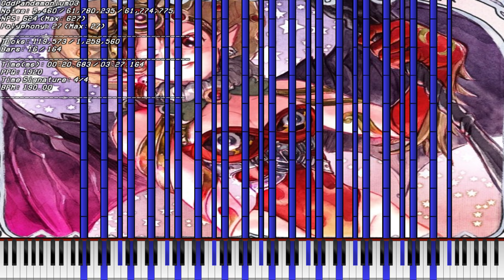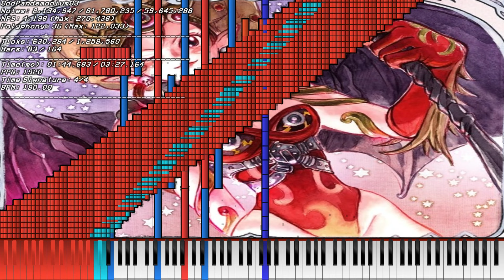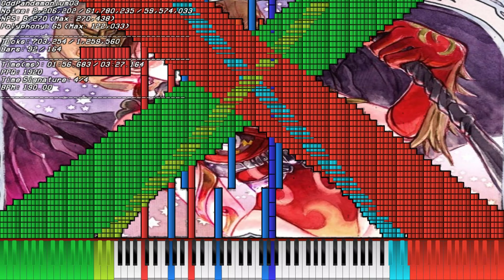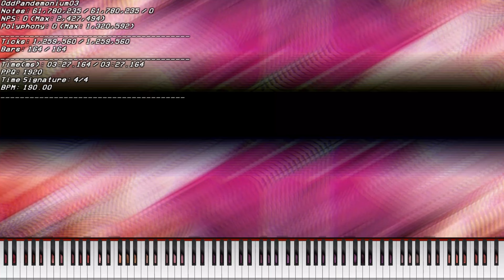[Black MIDI] My Submission to CPU Fryer 5 - 61.78 Million notes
This is my submission to @TCG137Media's CPU Fryer 5 Community merge. I actually like how successful my attempt was, since I wanted a lot of crashpoints, or one giant crashpoint that lasts the whole MIDI, like with Bad Apple Sustain Bomb mode.
MIDI file name: OddPandemonium's CPU is Fried by the Princess of Darkness
File size: 472 MB
Creators of the MIDI: TheCatGamer137 (Base), Me (Blacked Submission)
Note count: 61,780,584
Original video: This One
Soundfont used: Project C-162
Soundfont creator: @kryomel03
This video was rendered with Zenith